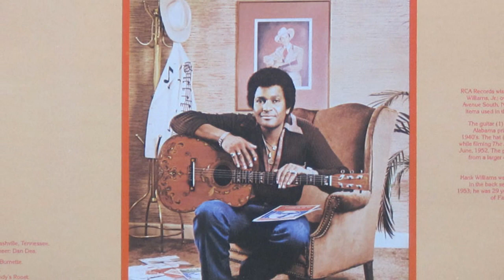Charley Pride - Why Don't You Love Me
from the album "THERE'S A LITTLE BIT OF HANK IN ME" (1980)